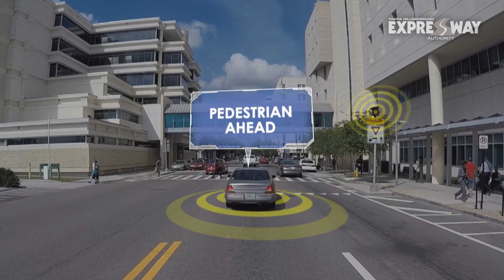THEA Connected Vehicle Pilot - Program Overview 2018 November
The Tampa Hillsborough Expressway Authority (THEA) and its partners are bringing innovative connected vehicle technology to Tampa’s downtown, and you can be a part of it! A car or truck equipped with connected vehicle technology “talks” wirelessly to other vehicles, traffic signals, crosswalks and more. This wireless communication can help prevent crashes, keep traffic moving and even improve fuel efficiency. By mid-2018, THEA will equip 10 buses, 10 streetcars and the cars of 1,600 individual volunteers with this exciting new technology to make downtown Tampa a safer, smarter place to walk, ride and drive.